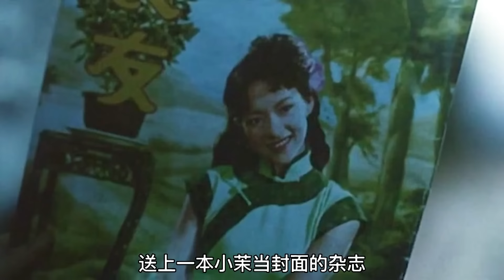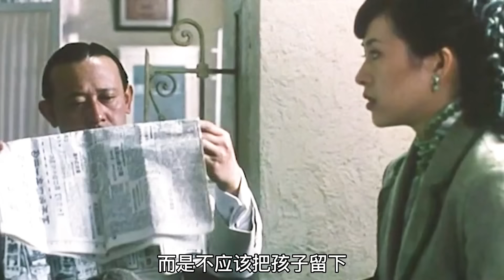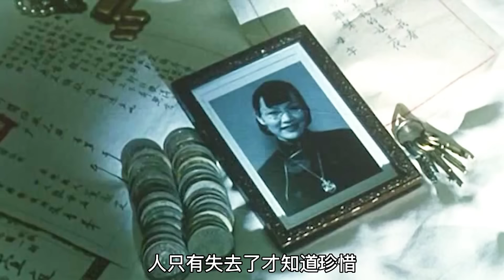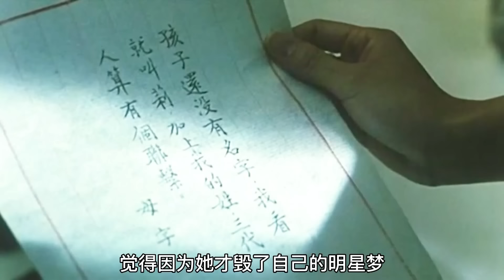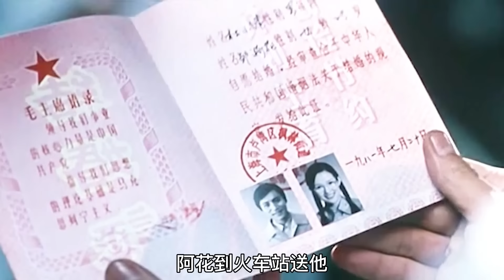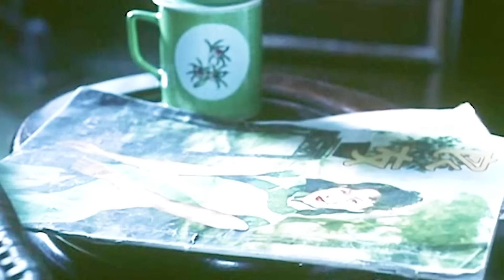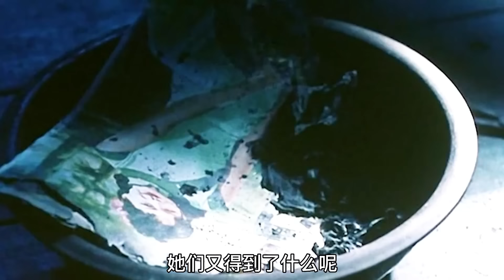漂亮女人容易红颜薄命？女孩陷入明星梦，怀孕后被抛弃！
點擊觀看完整版：
簡介：《茉莉花開》是由侯詠執導，章子怡、陳沖、薑文、陸毅、劉燁主演的劇情片。影片改編自蘇童的小說《婦女生活》，講述了一個家庭三代女性的愛情與命運。該片於2006年4月26日在中國內地上映。